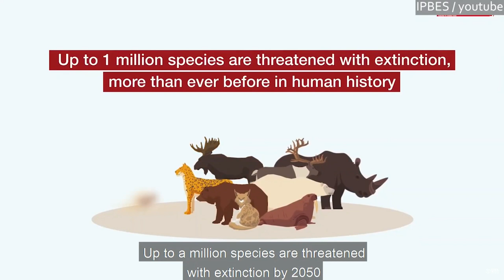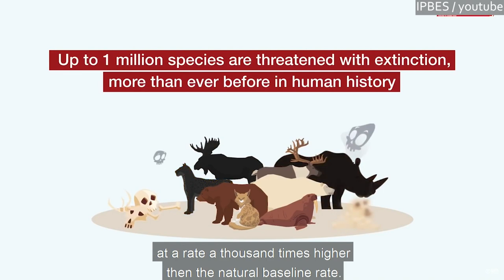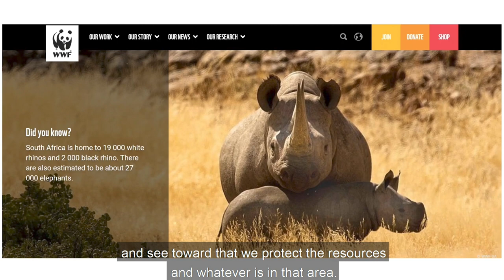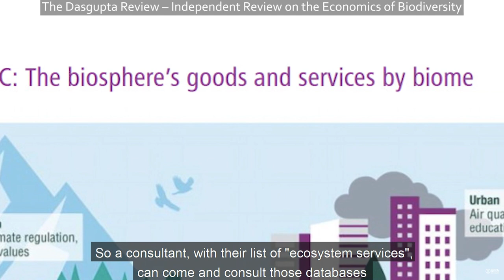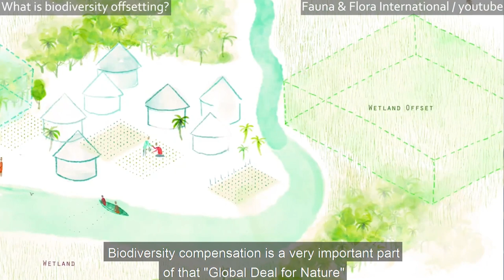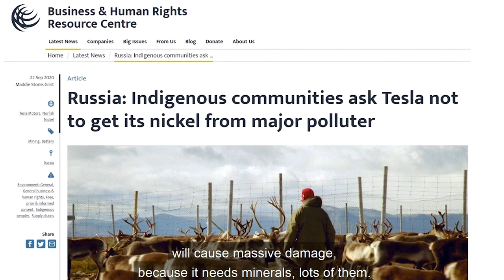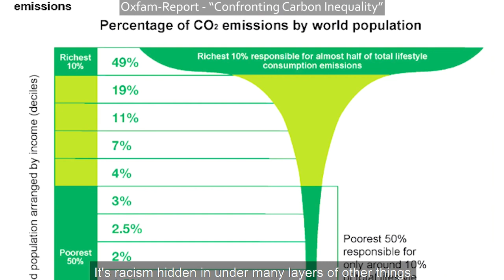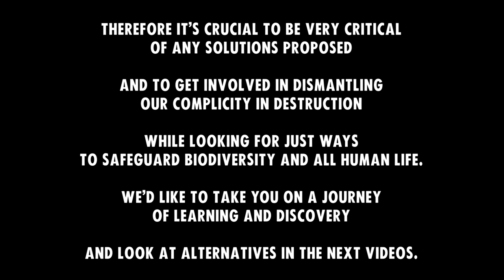The Problem with Conservation | Extinction Rebellion DE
Re-posted from Extinction Rebellion Deutschland

Industrialised societies have long pursued the goal of making all possible areas economically viable in an exploitative manner. When animal and plant species are becoming extinct and ecosystems are collapsing, nature conservation is becoming more and more economically viable.

Just as the climate movement demands climate justice, there needs to be justice in nature conservation. The example of national parks shows that without justice in nature conservation, indigenous people are driven from their areas or even killed.

80% of the worldwide diversity of all known living species is currently on the land of indigenous peoples, because they generally maintain regenerative lifestyles that do not pollute ecosystems.

A system change in nature conservation is necessary. "Solutions" such as CO2 offsetting, "Natural Climate Solutions" or "green capitalism" projects won't save life on the planet. Especially if nothing is done to address over consumption in the global north and the industries and governments responsible for biodiversity loss.

We are starting the NatureNeedsJustice campaign from the global north to reflect on responsibility and our thoughts and actions. The campaign aims to raise awareness that nature conservation, then and now, is often linked to racism and colonialism, and to identify solutions for equitable nature conservation that protects human rights and biodiversity at the same time.

Interviews:

Dr. Laila Thomaz Sandroni

Dr. Mordecai Ogada Buch
"The Big Conservation Lie" (2016)

Prof. Moenieba Isaacs

1. Tell The Truth
2. Act Now
3. Beyond Politics

-NW